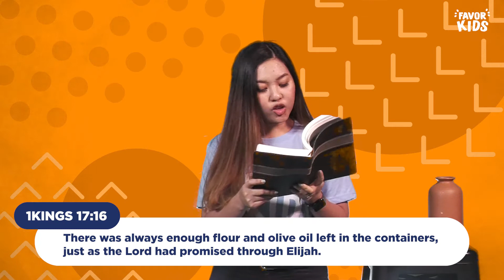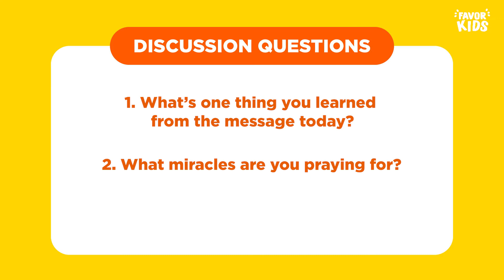LIVE2GIVE// WEEK4 // WHEN I GIVE, GOD GIVES EVEN MORE!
Hey, Kids! Welcome to our new series, "Live2Give" where we will be learning more about generosity! Get ready for some fun stories and games as we come together as a family and learn about how God provides for us so we can be blessings to others!